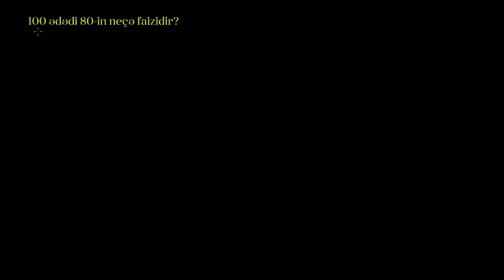Faiz məsələləri nümunə 4